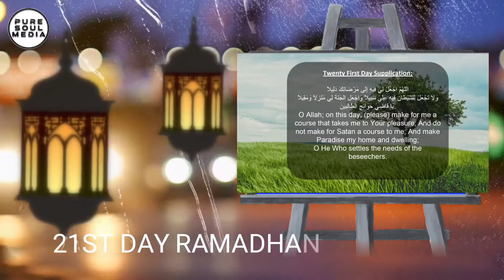21ST DAY SUPPLICATION OF RAMADHAN ||| ٢١ ویں دن کی دعا مآہ رمضان المبارک